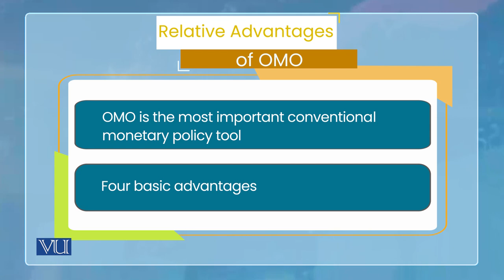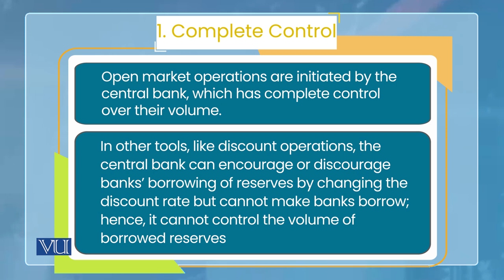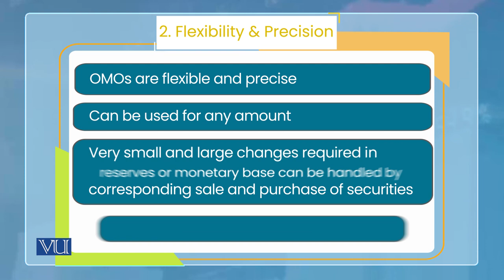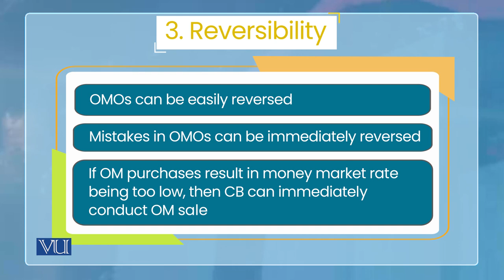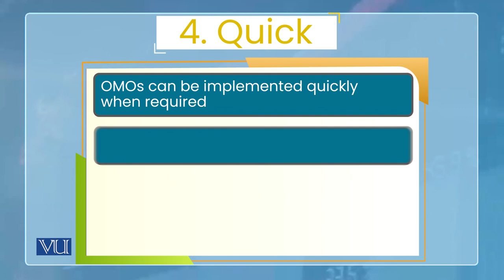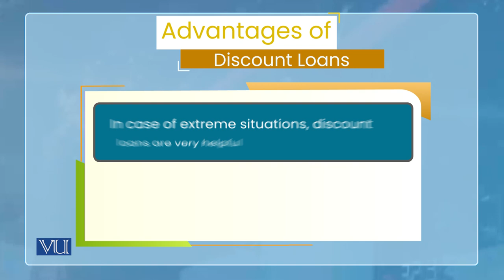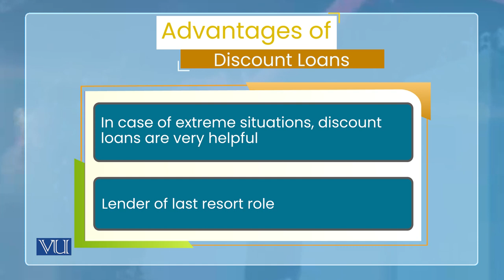Monetary Policy: Relative Advantages of Different Tools | Monetary Economics | ECO604_Topic129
Topic129: Monetary Policy, Tools - Relative Advantages of Different Tools,